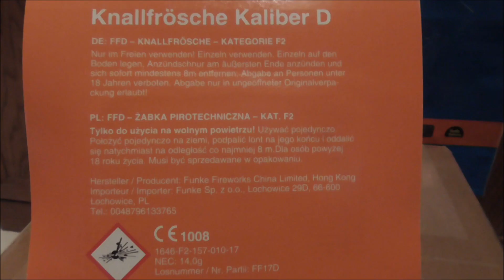Funke KNALLFRÖSCHE D // Zu schwer zum hüpfen ? - PyRo HD & Little Sparkler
▬▬▬▬▬▬▬▬▬▬ஜ۩۞۩ஜ▬▬▬▬▬▬▬▬▬
Viel Spaß ! :-)

▬▬▬▬▬▬▬▬▬▬ஜ۩۞۩ஜ▬▬▬▬▬▬▬▬▬